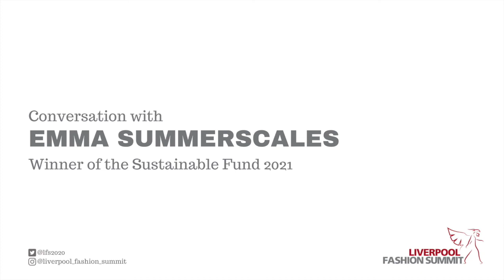Conversation with Emma Summerscales (Studio Thirft)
LFS2022 - Educating and legislating for change - Day 1
Julia Marcet-Alonso talks with Emma Summerscales, one of the winners of the Sustainable Fund 2021.